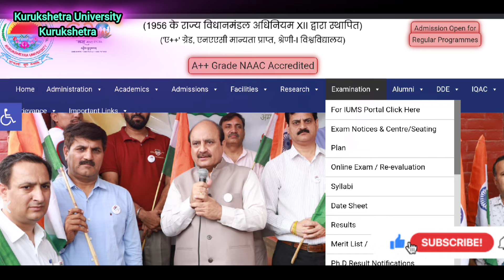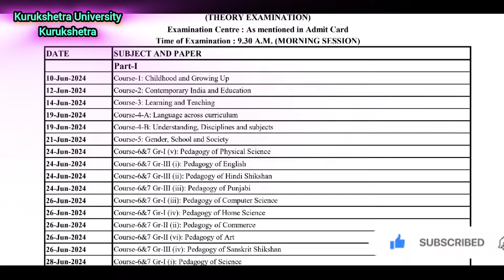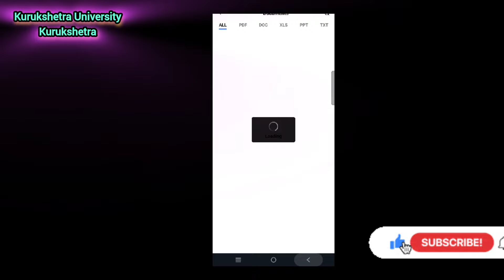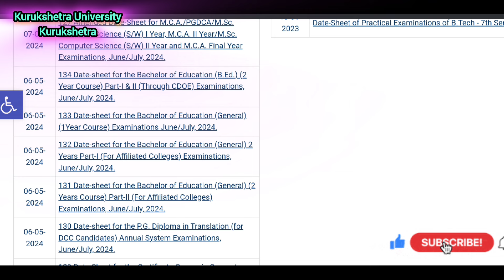KUK B.ed Additional Datesheet 2024 for one year & two year B.Ed.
KUK से सम्बंधित कोई भी form apply करवाने / अपने documents के नाम में Correction करवाने / Migration निकलवाने या KUK का कोई भी काम घर बैठे करवाने या किसी जानकारी के लिए नीचे दिए गए माध्यमों से आप हमारे Admin से Contect कर सकते है -:

Admin - 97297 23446 Pawan Thua

whatsapp group 👇(इनमे से केवल एक group ही join करे )